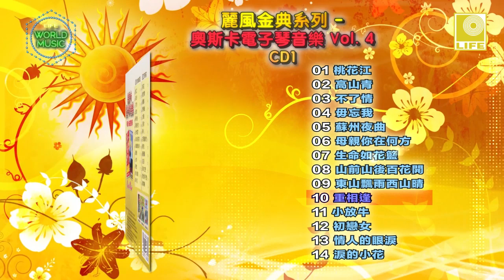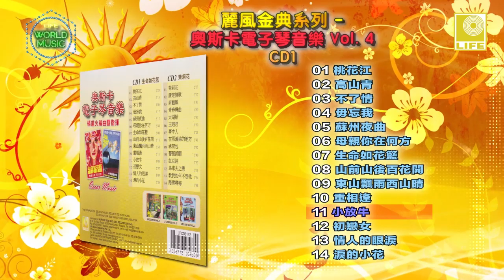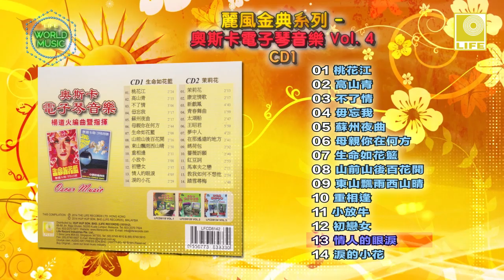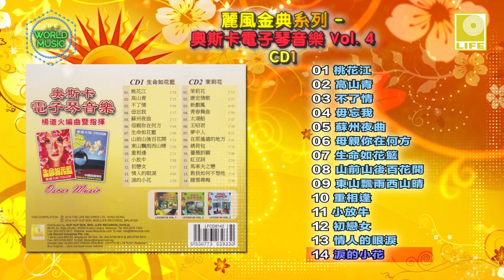Oscar Music Vol.4 CD1 - 麗風金曲系列-奧斯卡電子琴音樂 Vol.4 CD1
Eighties Hong Kong famous music composer Oscar Young plays Chinese Traditional music from all the world such as
"Tao Hua Jiang", "Gao Shan Qing", "Su Zhou Ye Qu" and "Shan Qian Shan Hou Bai Hua Kai".

80年代香港著名音乐大师领导奥斯卡管弦乐团演奏许多脍炙人口的中国名曲。如 ："桃花江", "高山青"，“苏州夜曲 和 "山前山后百花开"  等。